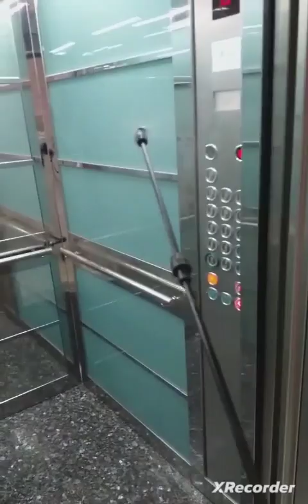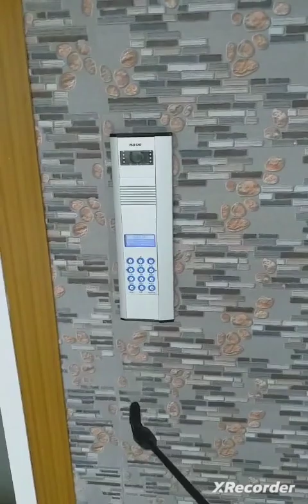MERSİN DEZENFEKSİYON ŞİRKETİ 05336642759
Dezenfeksiyon uygulaması görüntüleri @pestcontroltv

MERSİN EGEM DEZENFEKSİYON ŞİRKETİ
ZİRAAT MÜHENDİSİ CİHAN GÜMÜŞ

MERSİN EGEM DEZENFEKSİYON ŞİRKETİ 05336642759
YAŞADIĞINIZ ORTAMLARDA OLABİLECEK GÖZLE GÖRÜLEMEYEN CANLILAR ( BAKTERİ, VİRÜS, MİTE, AKAR, UYUZ BÖCEĞİ, BİT ÇEŞİTLERİ ) İÇİN 7/24 TEKNİK BİLGİ VE DEZENFEKSİYON HİZMETİ SUNMAKTAYIZ.

FİRMAMIZ SAĞLIK BAKANLIĞI ONAYLI VE RUHSATLI OLUP; YAŞADIĞINIZ ORTAMLARDA OLABİLECEK GÖZLE GÖRÜLMEYEN BAKTERİ, VİRÜS, MANTAR VEYA UYUZ HASTALIĞI, MİTE- AKAR TARZI PROBLEMLERİNİZDE 7/24 TEKNİK BİLGİ VE PROFESYONEL HİZMET İLE YANINIZDAYIZ.
YETKİLİ : ZİRAAT MÜH CİHAN GÜMÜŞ